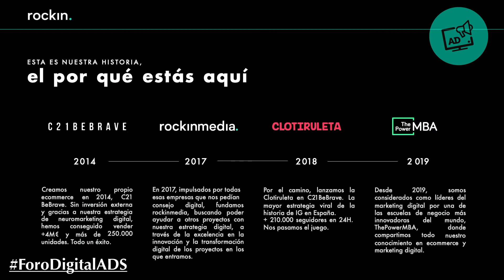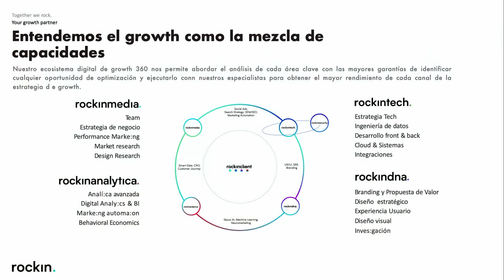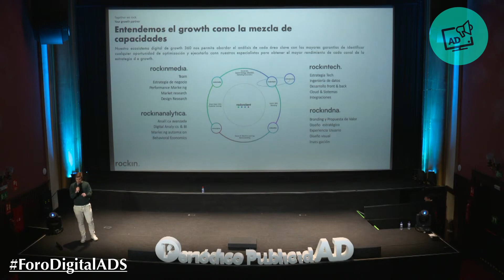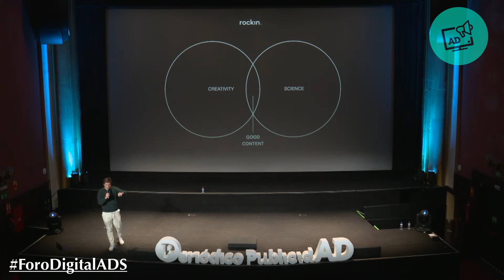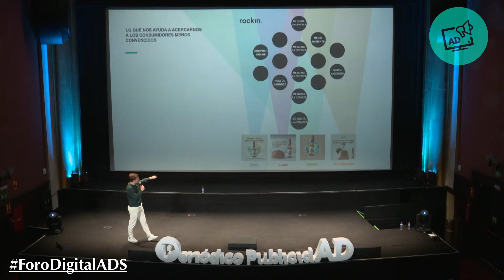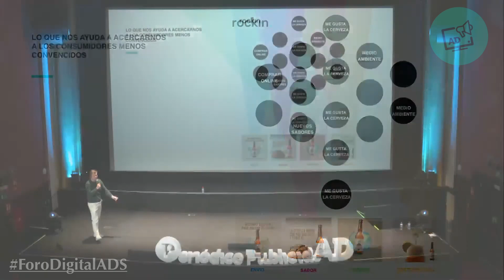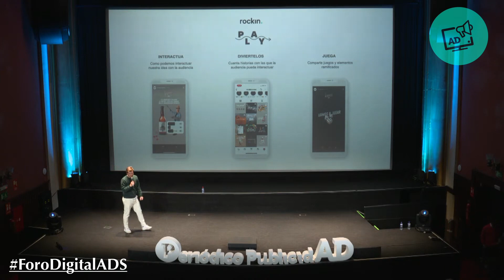Ponencia Rockin. III Foro Digital ADS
Rafa Muñoz, cofundador y co-CEO en rockin. fue el siguiente en intervenir. Tras explicar el nacimiento de su compañía pasó a exponer que para ellos el growth es una mezcla de capacidades. “Dejemos que sea la creatividad la que encueste a la audiencia”, concluyó.